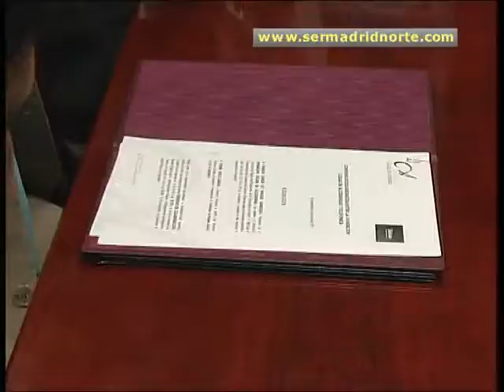Alcobendas y Telefónica renuevan su acuerdo para impulsar las Becas de Formación Musical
Tras el éxito de la convocatoria de la primera edición de sus Becas de Formación Musical patrocinadas por Telefónica, la Fundación Ciudad de Alcobendas ya tiene en marcha su segunda convocatoria. Ambas entidades han firmado un convenio que busca seguir apoyando a los jóvenes talentos musicales de la localidad.